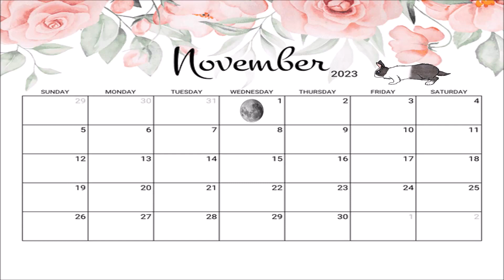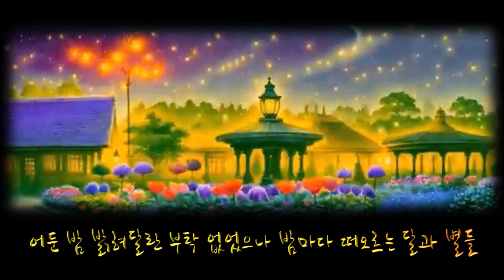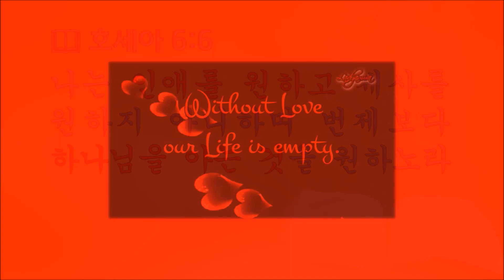열두샘물✍ 2023.11.01. 바라지 않고, 원하지도 않으며, 부탁한 적 없어도 일어나는 현상에 대해 알아보자! 성경봉독: 신애라 집사, 부제: 정작 원해야 할 일은 무엇인가?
📖 호세아 6:6 “나는 인애를 원하고 제사를 원치 아니하며 번제보다 하나님을 아는 것을 원하노라”

굳이 바라지 않았어도...
  찾아오란 부탁하지 않았으나 매일매일 찾아오는 아침
  떠올라 달란 부탁한 적 없었지만 언제나 떠오르는 태양
  노래 불러달란 부탁하지 않았지만 날마다 지저귀며 노래하는 새들
  어둔 밤 밝혀달란 부탁 없었으나 밤마다 떠오르는 달과 별들
  피어달란 부탁 없었지만 사시사철 피어주는 온갖 꽃들
  추풍낙엽 역시 떨어져달라고 부탁한 적 없었지
  가는 세월 오는 백발 역시 가거나 와달라고 부탁한 적 없었지
  이 모든 일들이 매일마다 달마다 해마다 되풀이 되니
  창조주의 섭리에 어찌 적절한 화답과 고마움의 기도하지 않으랴! by 주의종(朱義從)

  창조주 하나님이 창조하신 이 세상엔 인간이 바라지도 않고, 원하지도 않으며, 부탁한 적이 없어도 일어나는 자연 현상이 즐비하다.
  문제는 자연 현상 중에는 맑고 화창한 날, 또한 잔잔한 바람이 불어와 시원함과 청량감을 주는 날을 반기지 않을 사람은 없을 것이고, 반대로 폭풍을 동반한 세찬 비와 바람으로 재해(災害)가 일어나는 현상을 원할 사람도 없겠지만, 자연 현상은 인간이 바란다고 바라는 만큼 일어나는 일도 없고, 또는 바라지 않는다고 바라지 않는 정도에 맞추어 일어나지 않는 경우도 없다는 점이다.
  그렇다면 어떤 태도와 자세로 자연 현상을 맞이하며 어떤 반응을 보이며 살아야 할 것인가? 이에 대한 답을 모를 사람은 거의 없을 것 같지만, 사람들이 실제 살아가는 모습을 보면 자연현상의 변화와 그 변화에 적응하는 방법을 저현 모르는 사람처럼 살아가는 경우가 허다하다.
  그래서 첨단 과학이 발달한 지금도 제대로 알 수 없는 자연 현상이 허다하지만, 창조주 하나님의 섭리와 경륜을 제대로 이해하고 받아들이기 위해서 로마서 1:20의 “창세로부터 그의 보이지 아니하는 것들 곧 그의 영원하신 능력과 신성이 그가 만드신 만물에 분명히 보여 알려졌나니 그러므로 그들이 핑계하지 못할지니라”는 말씀을 전제(前提)로, 욥기 전체는 물론, 욥기 38장에서 41장까지 폭풍 중에서 욥에게 주신 하나님의 말씀을 상고하여, 곧 자연 세계와 그 중에 거하는 모든 동식물의 생태 현상을 제대로 이해할 수 없는 인간의 짧은 지식 세계를 탈피하여, 하나님의 신묘막측(神妙莫測)하신 섭리와 경륜에 대해 함부로 이러쿵저러쿵 판단하고 비판하는 어리석은 자가 되어서는 안 된다.
  다만 유기체(有機體)인 생물(生物)도 아닌 하늘과 땅이, 곧 시편 19:1의 “하늘이 하나님의 영광을 선포하고 궁창이 그 손으로 하신 일을 나타내는도다”는 말씀처럼 하늘도 땅도 하나님이 창조하신 목적에 따라 존재하고 있음을 인지하고, 시편 기자 다윗의 고백이 나의 고백이 될 수 있도록, 곧 시편 139:14 “내가 주께 감사하옴은 나를 지으심이 신묘막측하심이라 주의 행사가 기이함을 내 영혼이 잘 아나이다”는 고백을 할 수 있는 믿음을 견지하면서, 계절의 변화에 제대로 적응하며 행복하게 살아가야 한다.
  그러므로 신실한 크리스천은 자신이 바라고 원하는 대로 살아갈 것이 아니라, 오늘 인용한 호세아 6:6의 말씀을 마음 깊이 각인(刻印)시키고, 날마다 묵상하고 기도하며 실천하면서 하나님이 원하시는 삶을 구현해 나가야 함을 굳게 다짐하자!